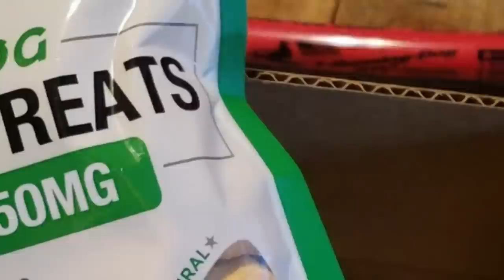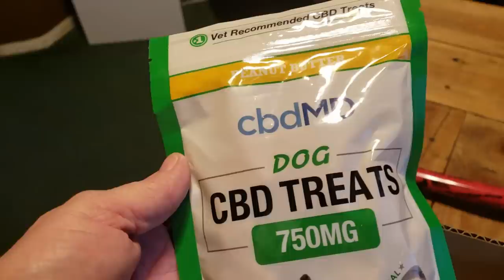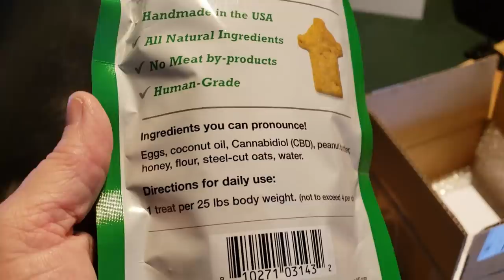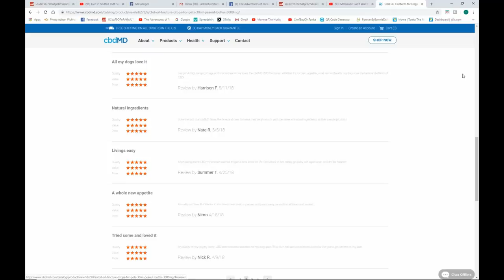Tonka Tries CbdMD Oils For Anxiety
Tonka was quite anxious with Woo staying at the house while she was in heat. I gave him this oil and it actually helped him to calm down! He was limping slightly here too and I gave him the oil and it helped him with his discomfort ❤️😊👍!

If you would like to help us with our Fall Road Trip to North Carolina you can send a gift to